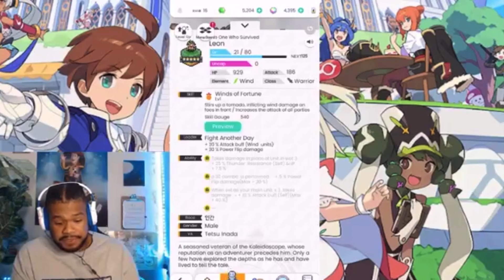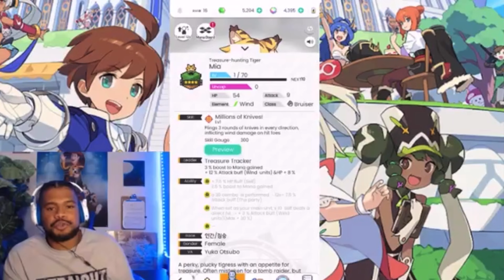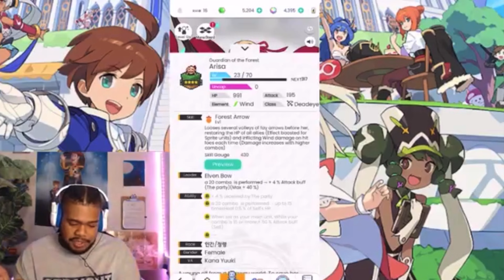How To Build BEST TEAMS On Any Account! - World Flipper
Let’s talk about how to build a team on World Flipper and the different aspects of team building you need to take into account! This is how to build the BEST TEAMS regardless of what you summon in your opening reroll!

Special thank you to World Flipper Official Discord (Link in pinned comment)